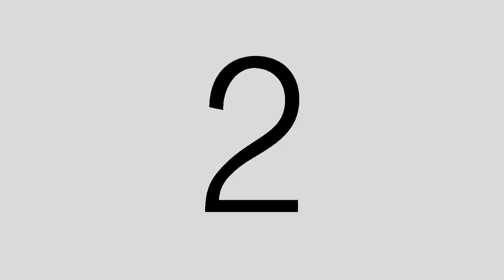Mattress Gallery Plus